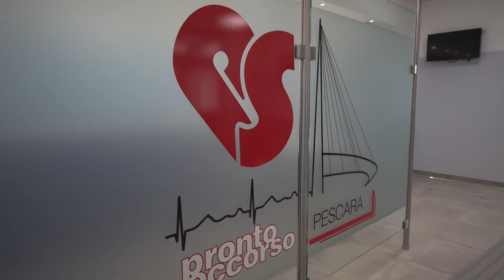Pescara. Mancano medici al Pronto Soccorso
Ancora disagi al Pronto Soccorso dell’ospedale civile di Pescara sopratutto a causa della carenza di medici. Il capogruppo dell’Udc Massimiliano Pignoli che nei giorni scorsi aveva incontrato i vertici Asl è pronto a tornare alla carica per sollecitare interventi sull’organico